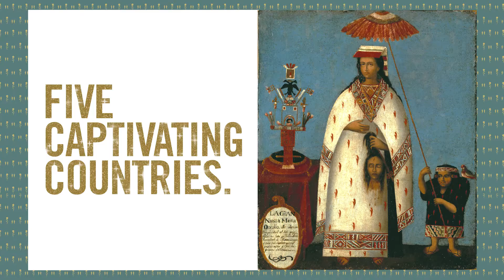OFFICIAL TRAILER - Painted Cloth: Fashion and Ritual in Colonial Latin America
Now on view through January 8, 2023!

Golden brocades and voluptuous fabrics are a characteristic visual feature of Spanish American art.

"Painted Cloth: Fashion and Ritual in Colonial Latin America" addresses the social roles of textiles and their visual representations in different media produced in Bolivia, Mexico, Peru, and Venezuela during the 1600s and 1700s. Beyond emphasizing how aesthetic traditions of European and Indigenous origin were woven together during this period, the exhibition showcases the production, use, and meaning of garments as well as the ways they were experienced both in civil and religious settings.

Join the conversation on social using

This exhibition is organized by Rosario I. Granados, Marilynn Thoma Associate Curator, Art of the Spanish Americas